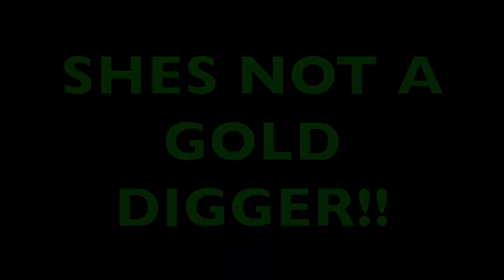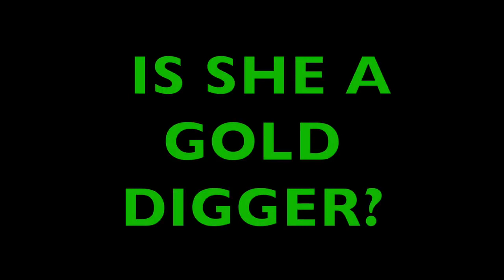GOLD DIGGER PRANK _Rich African Prince_ Part 2 Coming to America in Gold Bentley//Michtoneuse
GOLD DIGGER PRANK _Rich African Prince_ Part 2 Coming to America in Gold Bentley